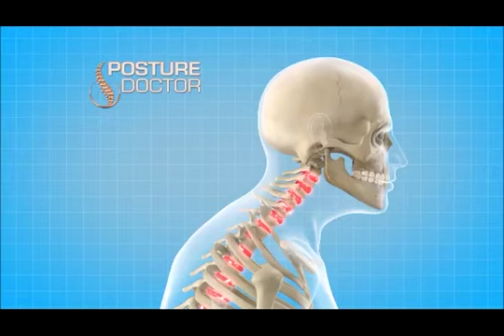Posture Doctor. The quick and easy posture corrector .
Are you constantly hunching and slouching from poor posture? Stress and strain can cause neck, shoulder and back pain. Introducing, Posture Doctor the quick and easy posture corrector! Posture Doctor straightens your back to help ensure proper alignment and stability! Simply slip on Posture Doctor and adjust the straps for a perfect fit. It gently pulls back your shoulders to provide soothing relief for your neck and back. Wear for 20-30 minutes a day to train your body for perfect posture.

Posture Doctor easily adjusts to fit all body types. It™s lightweight and breathable, so you stay cool and dry all day. Best of all, Posture Doctor has copper infused fibers to help reduce odors. There™s nothing like it! Posture Doctor is invisible under clothing and provides all day comfort. Wear Posture Doctor at home, work, the gym, while driving and more! Look better, feel better and live better with Posture Doctor!